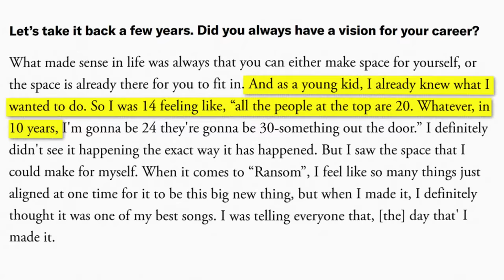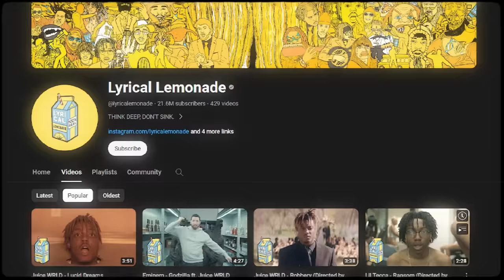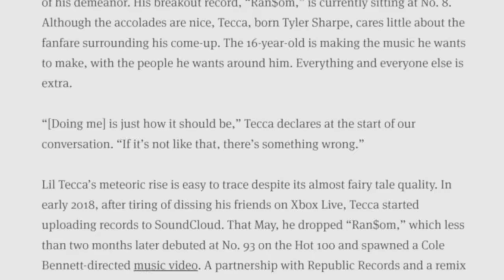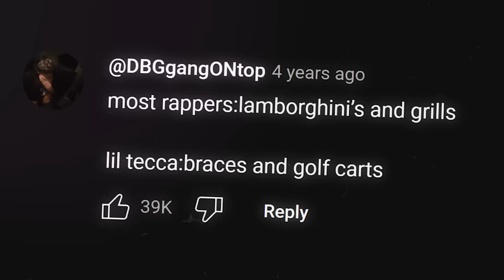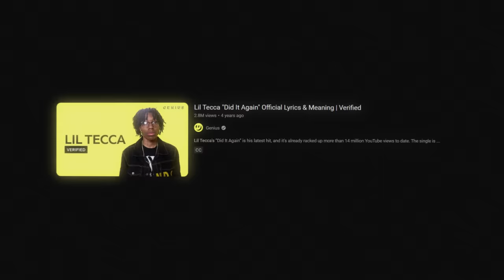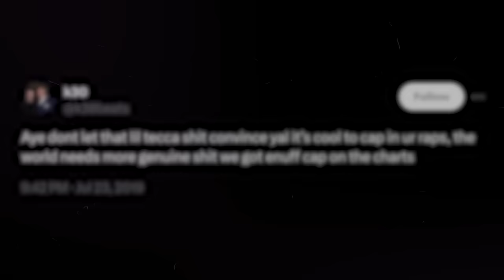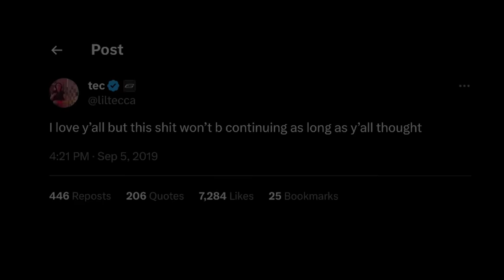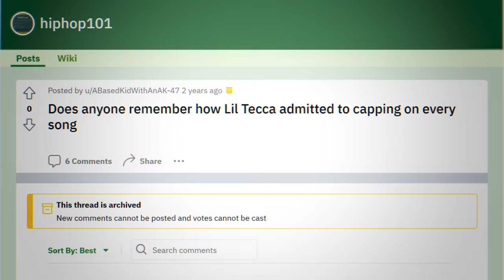The Rapper Who Lied His Way To Stardom (Lil Tecca)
Lil Tecca made millions of dollars from lying and being honest about it. Here's how he decoded the secret...